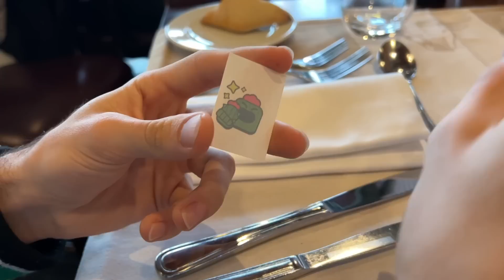TATUAJE SPIKE en la FRENTE y COSITAS ÚLTIMO DÍA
Brawl Talk confirmada, tatuajes en la cara, grandes noticias, una buena fiesta y mucho más que queria compartir con vosotros!